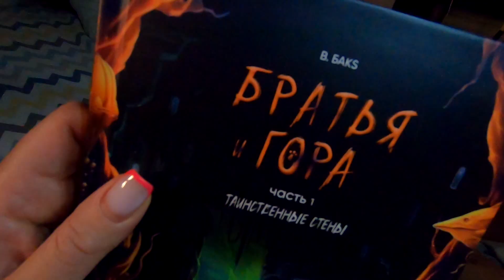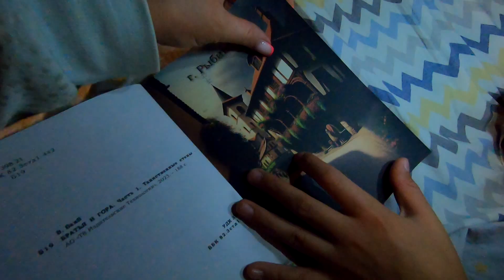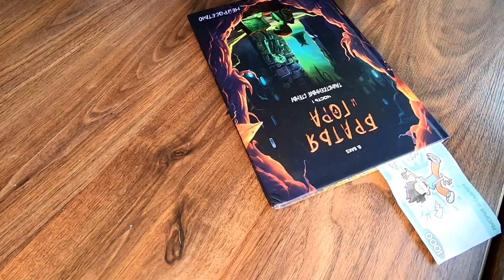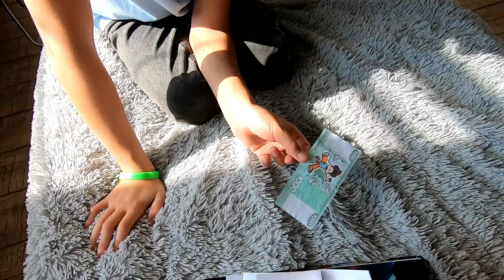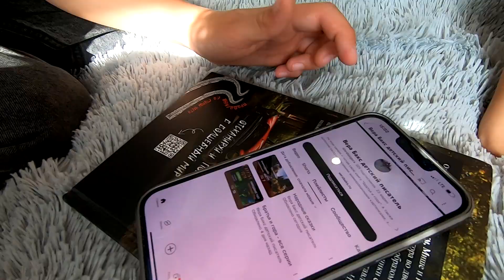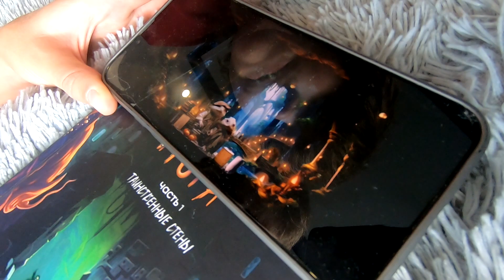ПОЧЕМУ Кириллу не спится ночью? Братья и Гора / В. Бакс // KiFill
Краткий сюжет истории:
Однажды ночью двум братьям, Мише и Илье, приснился один и тот же сон. Им приснилось, что гора во дворе их дома наполнена сказочными существами. Чудесным образом в руке у Ильи оказывается волшебный кристалл. Мальчики смотрят в окно и видят, что гора светится. Они идут к ней, вставляют кристалл в проем и оказываются в новом, сказочном мире. Их встречает говорящий кот, управляющий горы. Он рассказывает, что эта гора – проход в другие миры и измерения. В данный момент жители столкнулись с большими неприятностями, и им очень нужна помощь братьев. Также мальчики знакомятся с поварихой Хрюней, которая накормила их вкуснейшим завтраком, и многими другими существами. В первой части они успевают совершить героический поступок и спасти девочку Ксюшу, знакомятся с умным мальчиком Ваней и девочкой Аней, которые тоже невероятными путями попадают в гору. И все эти события – только начало большого приключения!